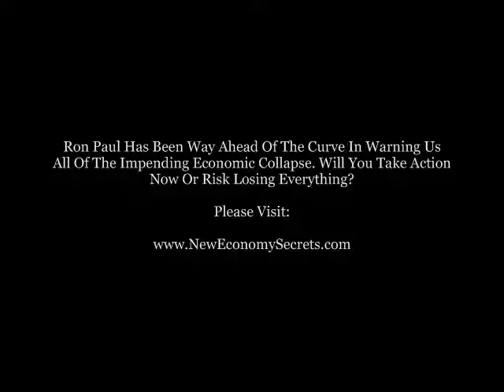Ron Paul Today Urgent Warning About US Economy Wake Up America!